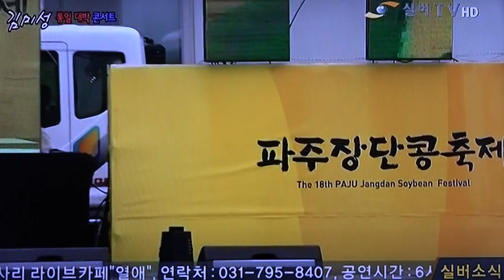가수 김연아-두루두루_방영_실버-TV_김미성콘서트_영상감독 이상웅-2015.02.28. 00068